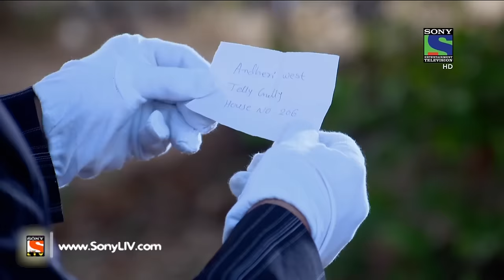CID - सी आई डी - Khufia Gang - Episode 1343 - 26th March, 2016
Today's episode is revealing the truth of Chaku Daku gang. Case starts when a dead body found in a jungle. Dead body had a secret mark on his arm. Natasha and his Fiance Vishal both are the vitnesses of the case and also the target of Chaku Daku Gang. Actor John Abraham makes an appearence on the show for his movie Rocky Handsome. Want to know more?